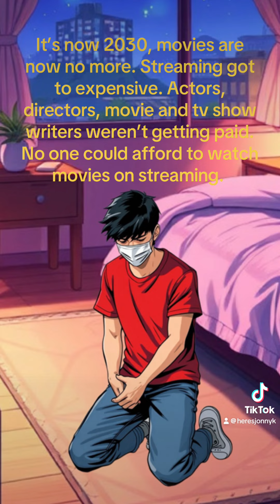Streaming Services Getting Too Expensive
Streaming services are getting too expensive. In the future, no one will be able to afford them.